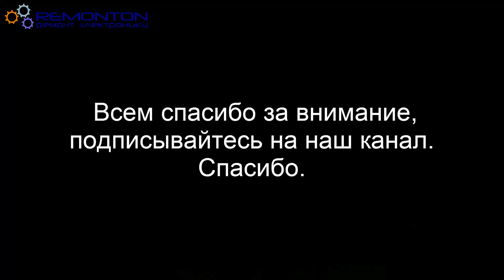Ремонт ноутбука HP Замена северного моста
В видео наглядно рассматривается ремонт ноутбука HP с проблемным северным мостом. Неисправность проявлялась следующим образом: при включении не выводит изображение на экран. Причиной поломки было отсутствие термопрокладки на чипе северного моста (чистили ноутбук в другом сервисе). Проблема решилась только заменой северного моста.
Наш сайт - ремонт электроники. - ремонт фототехники - группа вКонтакте